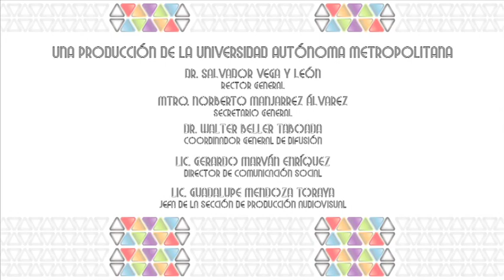Presentación: Los trabajadores de la Ciudad de México. XXXV FIL del Palacio de Minería.